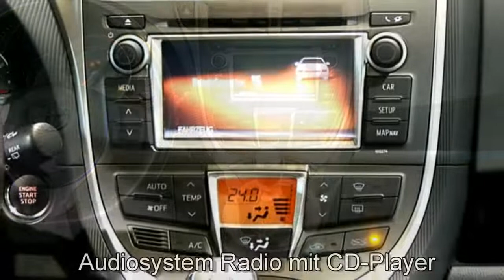Toyota Verso S Autohaus S+K